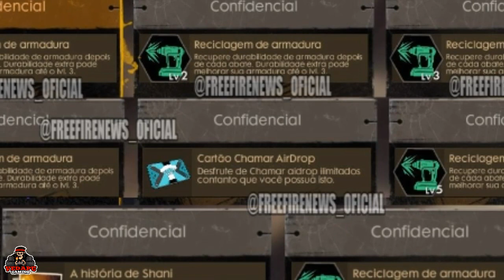new characters shani skill reveled freefire tamil | vedapu gaming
Vedapu gaming
Vedapu gaming channel
Vedapu gamer
Vedapu
Vadapu